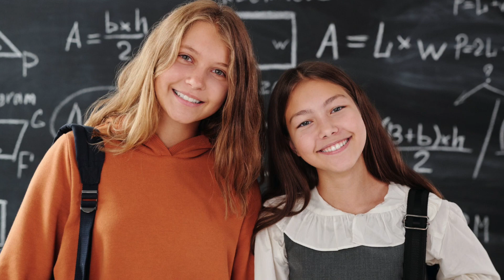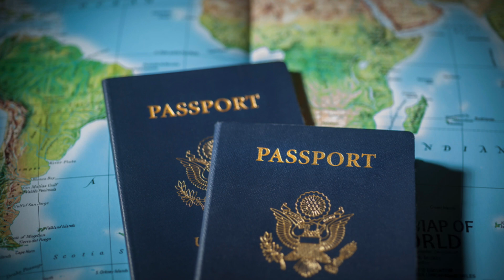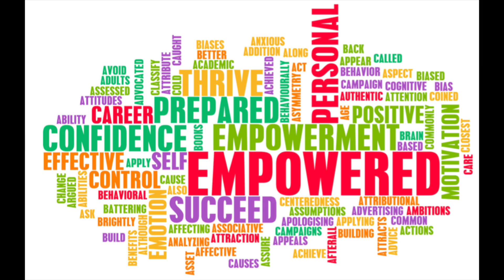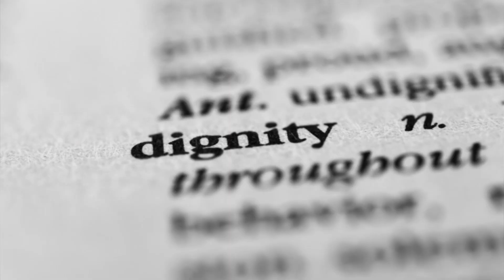Story Time: Strong Girls Grow Up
Welcome back for another Adulthood Rewired Story Time! I wrote this a few years ago when my daughter was just about to enter the teen years and I was having a moment of introspection on what my childhood had been like, what led me to become a strong woman, and how important it is to pass on that strength to our daughters.

Dedicated to all of us raising strong girls.

To read the blog post that inspired this story time head over

0:00 Hello
0:14 Introduction to Today's Story
0:28 What Is This Story About?
1:22 Let's Begin:  Strong Girls Grow Up
9:47 Summary

storytelling
stories
true stories
story time
adulthood
parenting
mothers
daughters
growing up
parenting challenges
raising kids
raising strong daughters
empowering women
women empowerment
life challenges
raising daughters
girl mom
mother and daughter
family life
mom life
mommy blogger
strength
integrity
brave
how to raise strong girls
the importance of being a strong woman
telling my story
tell your stories
difficult childhood
strained relationships
love